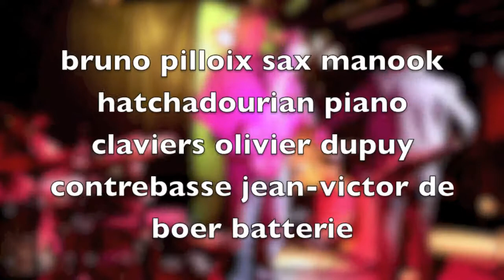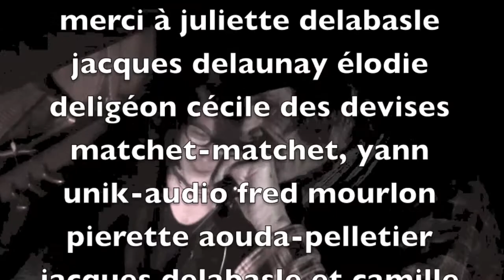muitsmu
Concert du collectif In The StrEets (I.T.S.) avec Patrick Pelletier et jean-victor de Boer
Malgré le son parfois pour le moins aléatoire, je tenais à rediffuser cette vidéo quelque peu améliorée et au montage non sans une pointe d'humour en tant que compte-rendu d'une soirée "hot" à l'after moMU-🙄mentAL🤔.
Les 3 premières secondes et entrée en matière étant très saturées...
On retrouve dans ce clip et dans la prestation de Patrick et son système de signaux rapides un foisonnement Milesian quasi-free (millésime vintage 70's) avec un mélange et climat allant de parliament/jarreau/leon thomas/jamiroquoi?/ + un air de prince et surtout j. brown. Une performance réminiscente d'un boxeur sur le ring, Patrick avait fait la première partie de Stevie Wonder en duo au Printemps de Bourges fin des années 80 pour se retirer ensuite de la scène pendant nombre d'années se consacrant à une autre "matière", suite au départ inopiné de son bassiste.
Des cris primaux chamaniques et déjantés de maître de cérémonies débutent @ 1.57 avec une succession en rafale entre 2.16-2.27

Despite the sometimes random sound, I rebroadcast this somewhat improved video with a somewhat humorous edit documenting one "hot" night with its mOMU-mentAL. after.
The first 3 seconds and introduction are very overloaded...
On this clip the singer's performance -reminiscent of that of a boxer on a ring - with its system of fast cues, reminds one of a mix of a kind of vintage 70's Milesian freeish climate and that of parliament / jarreau / leon thomas / jamirowhat? with a hint of old prince and of course j.brown.
Wild shamanic primal screams start @ 1.57 with several in colluding succession between 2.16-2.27.